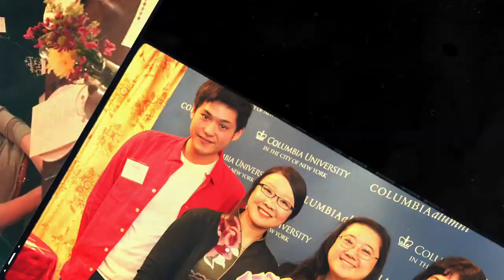2021 Alumni Medalist Yiting Shen '01, '02SEAS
Yiting Shen manages the Global External Network for Treasury & Trade Solutions at Citigroup, responsible for 200+ relationships in approximately 100 markets. Shen champions business model innovation. Previously, she held roles in Currency Clearing and Strategies while based in London. She is the Global Ambassador for the Citi Women Leadership Development program alumnae community, where she promotes senior women leadership and champions women as a business advantage.

 A global citizen at heart, Shen has worked in 10 different countries. Prior to Citi, she was an entrepreneur in education and a management consultant with Booz Allen Hamilton in London, and she has also worked in mergers and acquisitions in New York. Shen is the President of the Asian Columbia Alumni Association (ACAA) and currently serves on the Board of the Columbia Engineering Alumni Association and Columbia Engineering Development Council. When in London, she was a member of ARC and served as President of the Columbia University Club of London, which won the first International Club Award from CAA. She holds an MS and a BS from Columbia Engineering, an MPA from The Harvard Kennedy School, and an MBA from MIT Sloan.